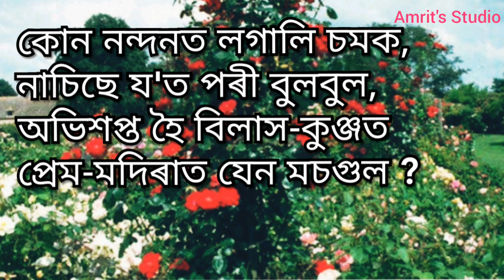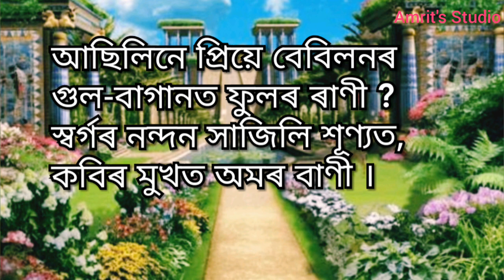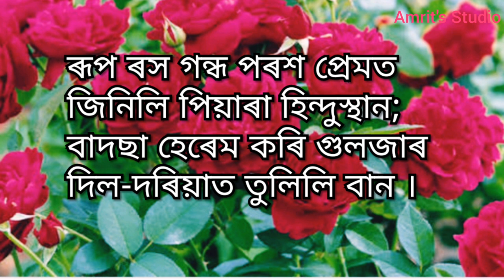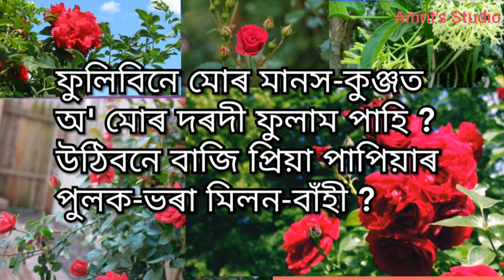Golap / গোলাপ | poet: Raghunath Choudhary | Assamese poem | Amrit's Studio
Golap | Assamese poem | poet: Raghunath Choudhary | Reciter: Amrit Pegu